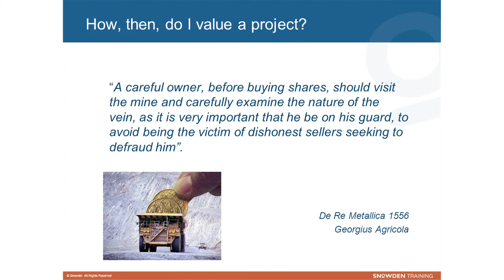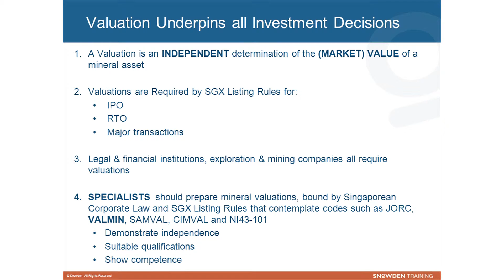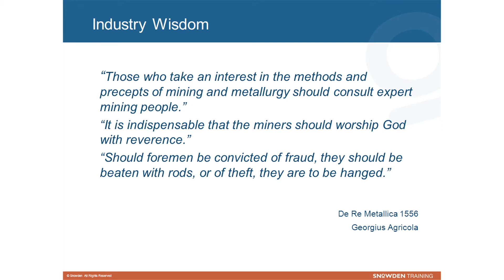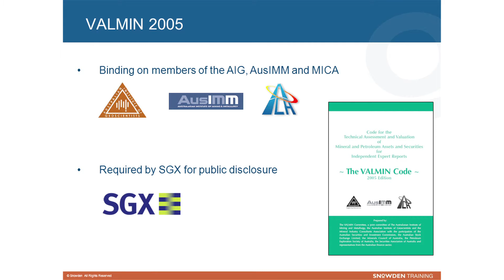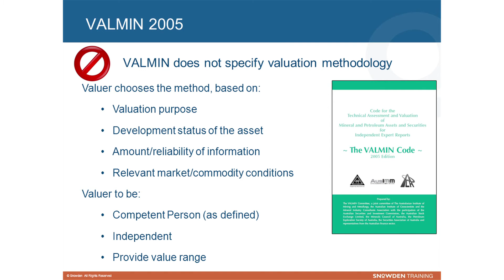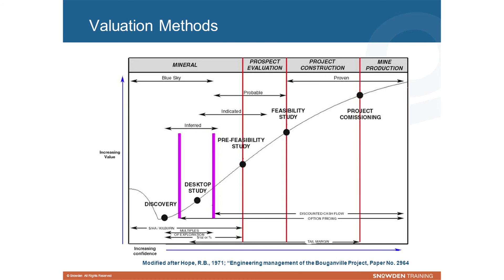Valuation overview & VALMIN 3/6 - Robust Valuation of Minerals Projects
Robust Valuation of Minerals Projects (16 September 2015)
With recent market volatility, is it now time to  take advantage and invest in a minerals company? First, sharpen your valuation skills to be  more robust, to cater for all market conditions.  Hear from Jeremy Peters, a mining consultant and valuation expert from Snowden Group on:
• Valuation assumptions
• Unique risks and opportunities
• Margins
• Using a Valuation Report:  red flags

According to its website, Snowden has completed over 12,000 projects in more than 60 countries.

Speaker-Jeremy Peters (Principal Consultant –Snowden Group)
Jeremy is a Mining Engineer and Geologist with some 24 years’ open pit and underground mining experience.

Jeremy has significant exploration and mining experience to the level of Exploration Manager and Registered Mine Manager in iron ore, gold, base metals, nickel and industrial minerals in all states of Australia. He has undertaken exploration and consulted internationally in both mining and geology and is familiar with a variety of Reporting Codes.

Jeremy is an advisor to major stock exchanges in relation to reporting codes and listing compliance. He is recognised as a Competent Person for estimation of Resources and Reserves for a variety of commodities and mining techniques and is Valuation Expert as defined by the VALMIN Code (2005).